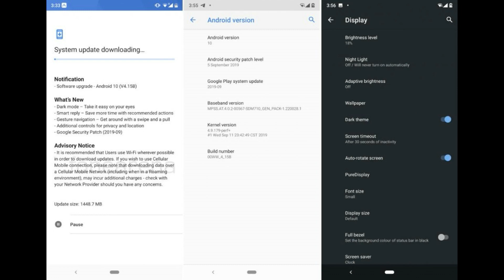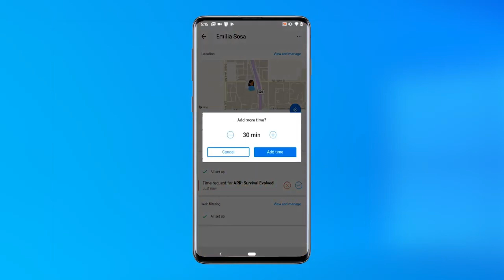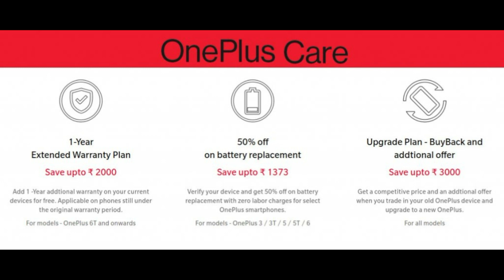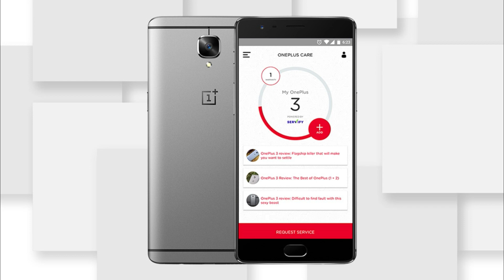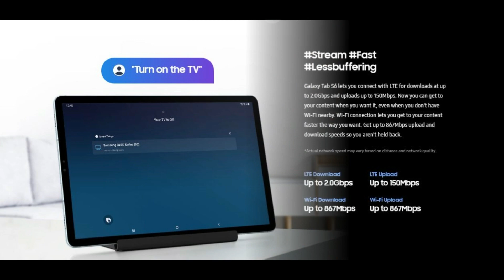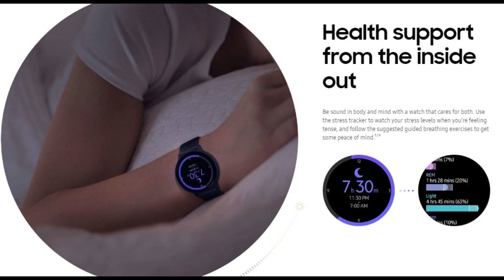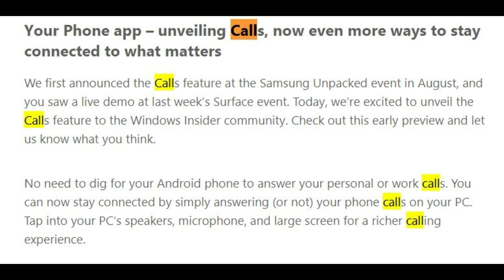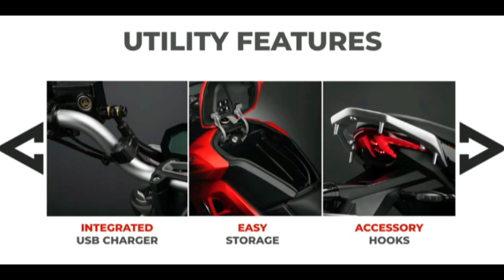Diwali Sale, Revolt Payment, Realme X2 Pro, LG V50s, Essential Gem & More | Tech In Tamil News 76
Amazon & Flipkart Sale, Realme X2 Pro, LG V50s, Essential New Slim Phone Gem, Honor V30 Pro, Playstation 5 & More | Tech In Tamil News 76 features

Offers & Apps
Flipkart All Offers
Flipkart Smartphone
Flipkart Electronics
Flipkart TV & Appliances
Amazon Great Indian Festival